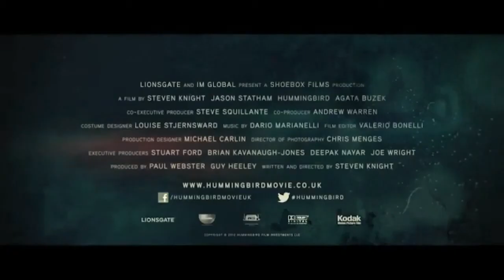Hummingbird - Official UK Trailer 2013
directed by   Steven Knight
starring   Jason Statham, Benedict Wong, Agata Buzek, Vicky McClure
release date   May 17, 2013 (UK)